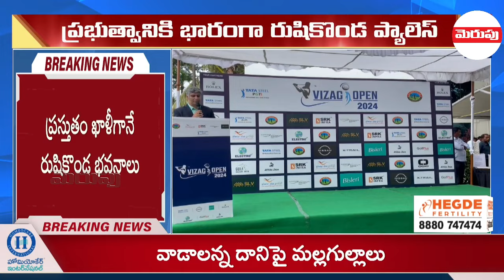కూటమికి భారంగా రుషికొండ ప్యాలెస్‌ | Rushikonda Palace Maintenance Burden On NDA Govt | Merupu TV